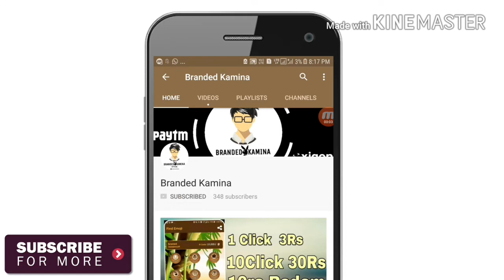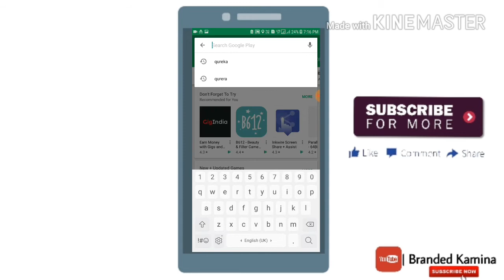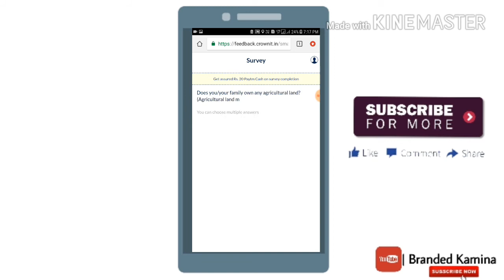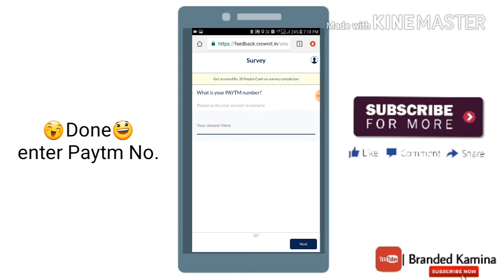Crown IT Offer Free Paytm 20 ₹ Pr Number !! Free Paytm Money Offer 2018!! Free 20₹ Paytm Deal¡¡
Unlimited Trick.
1= Copy Link Addres
2 = Oepn Incognito Tab On Chrome Brower
3 = Past The Link And Enjoy Unlimited Time